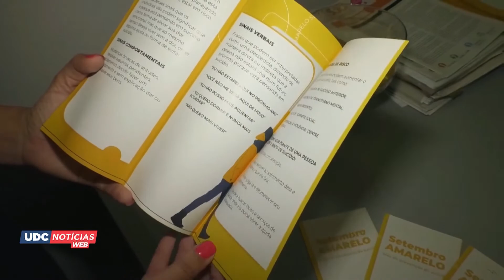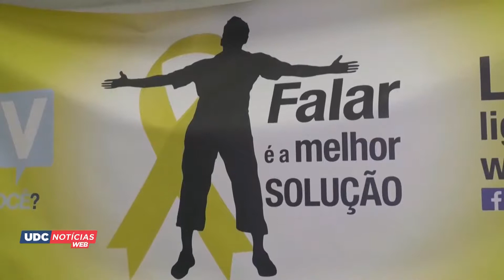Setembro amarelo - prevenção ao suicídio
O mês de setembro tem um valor especial, representa o mês de prevenção ao suicídio.
O setembro amarelo tem o objetivo de alertar e conscientizar a população sobre este importante e grave tema, de uma realidade bastante presente nos dias de hoje.